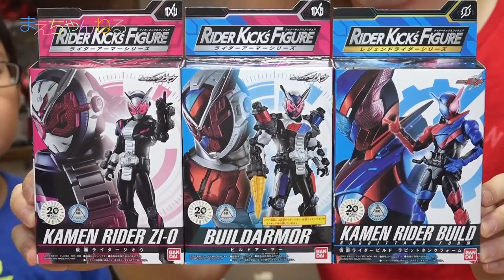かなりいい！ RKFレジェンドライダー仮面ライダービルド / 仮面ライダージオウ / ビルドアーマー ライダーアーマーシリーズ | まえちゃんねる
2018年9月8日本日発売のRKFレジェンドライダー「仮面ライダービルド ラビットタンクフォーム」を購入しました！
また、先週発売されていたライダーアーマーシリーズの「仮面ライダージオウ」と「ビルドアーマー」も開封します^^

▽仮面ライダージオウ RKFレジェンドライダーシリーズ 仮面ライダービルドラビットタンクフォーム（Amazon）

▽仮面ライダージオウ RKFライダーアーマーシリーズ 仮面ライダージオウ（Amazon）

▽仮面ライダージオウ RKF ライダーアーマーシリーズ ビルドアーマー（Amazon）

▽まえちゃんねる Tシャツ 販売中♪